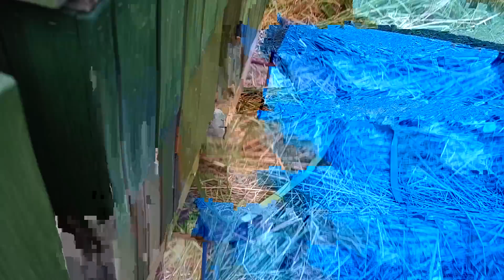34/2022# Wywiezienie uli na Akację, uliki weselne i cicha wymiana w rodzinie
Znajdziesz mnie na:
W sprawie pytań i zamówień na miód i pyłek zapraszam na stronę na fb, można również napisać do mnie na maila